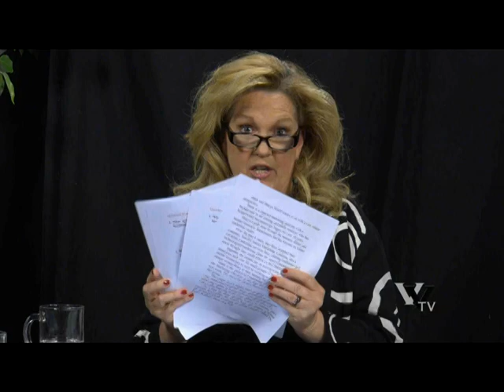Arizona Business Spotlight - Yuloff Creative